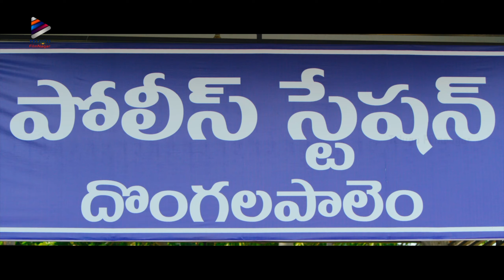Priyanka Jain Makes FUN of Police | Chalte Chalte Latest Telugu Movie Scenes | Telugu FilmNagar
Priyanka Jain Makes FUN of Police, Chalte Chalte 2019 Latest Telugu Movie Scenes on Telugu FilmNagar. ChalteChalte 2019 latest Telugu Movie ft. Vishwadev Rachakonda, Priyanka Jain, Rao Ramesh, Sayaji Shinde, Naresh, Rajasree Nayar, and Pragathi. Directed by Pradeep KK. Produced by Srinivasa Rao Potluri and Pradeep Kumar Koneru.